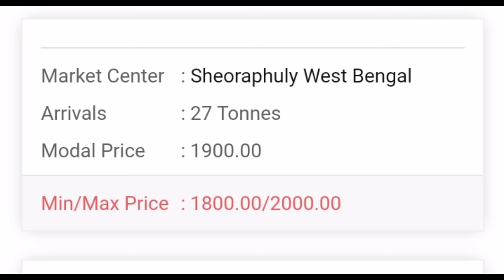आजचे कांदा बाजार भाव ! कांदा तेजीत ! प्याज दाम ! Informative data ! kanda bajar bhav today in INDIA